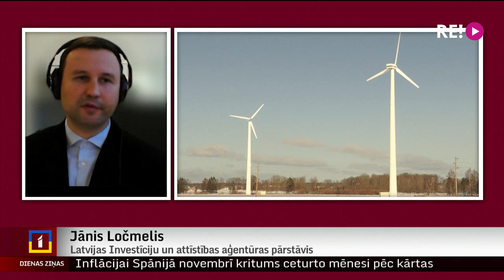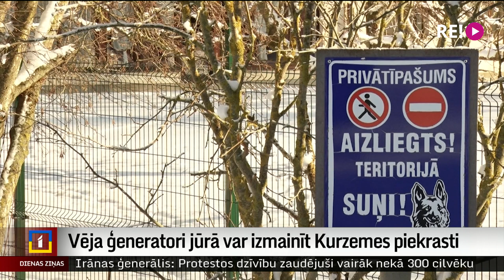Vēja ģeneratori jūrā var izmainīt Kurzemes piekrasti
Latvija un Igaunija, parakstot sadarbības memorandu, ir vienojušās, ka tuvāko gadu laikā sāks būvēt vēja ģeneratorus Baltijas jūrā. Tie atradīsies teritorijā starp Sāremā salu un Kurzemes piekrasti, kur esot labākie apstākļi vēja parku attīstīšanai. Vēja ģeneratoru parks ar nosaukumu ''ELWIND'' tiek būvēts steidzamā kārtā, lai Baltijas valstis astoņu gadu laikā no elektroenerģijas patērētājiem kļūtu par elektroenerģijas ražotājiem. Vai parks neizmainīs Kurzemes piekrasti – par to ir nobažījušies vietējie iedzīvotāji.